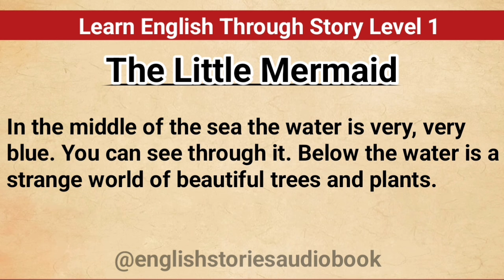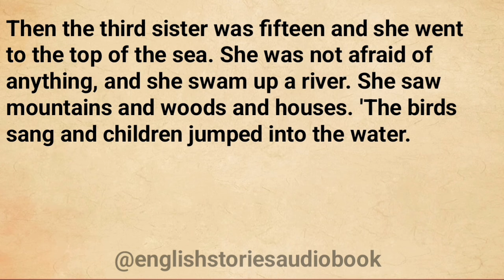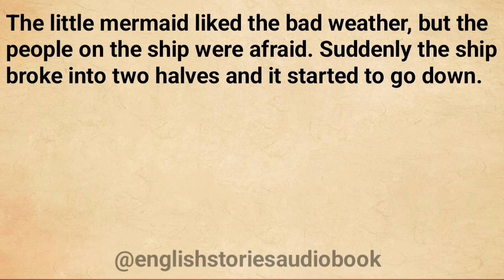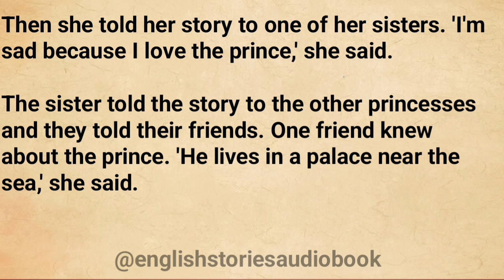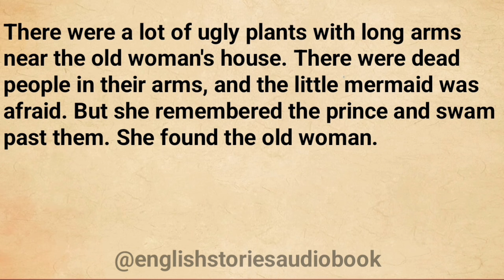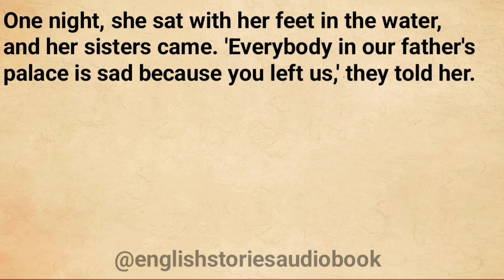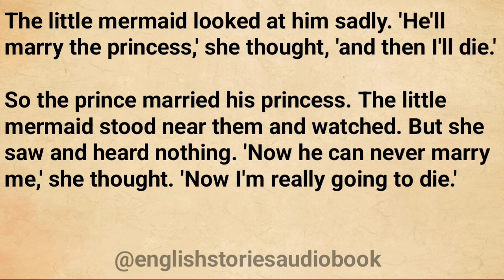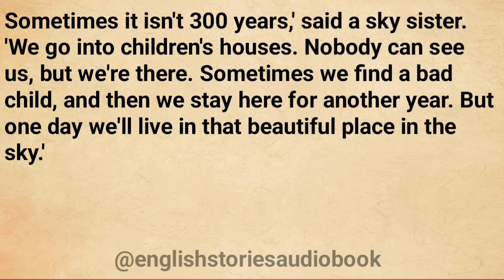Improve your English | Level 1 | Learn English Through Story | The Little Mermaid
Improve your English | Level 1 | Learn English Through Story | The Little Mermaid| English story

Exciting new content on our YouTube channel! 🎥 Dive in, learn something valuable, and consider supporting us with a cup of coffee. Your encouragement keeps us going. Happy exploring! ☕️🌟